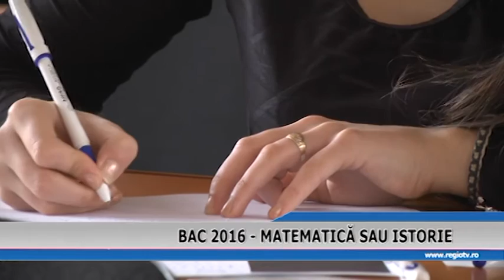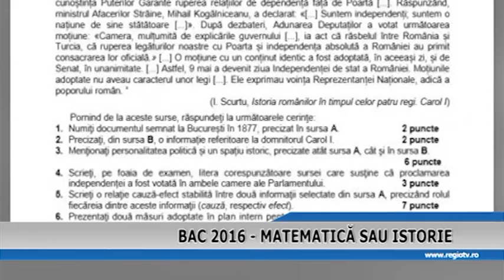BAC 2016 MATEMATICA SAU ISTORIE